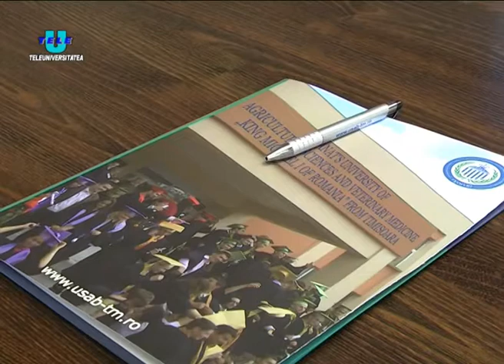TeleU: USAMVBT la 70 de ani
Universitatea de Stiinte Agricole si Medicina Veterinara a Banatului “Regele Mihai I al Romaniei” din Timisoara a organizat o manifestare expozitionala la care s-au evidentiat progresele realizate in domeniul producerii,procesarii si valorificarii produselor agro-alimentare in zona Banatului,zona geografica si cultural-istorica cu o semnificativa pondere si relevanta traditie,la nivel national si international,in domeniul agriculturii.